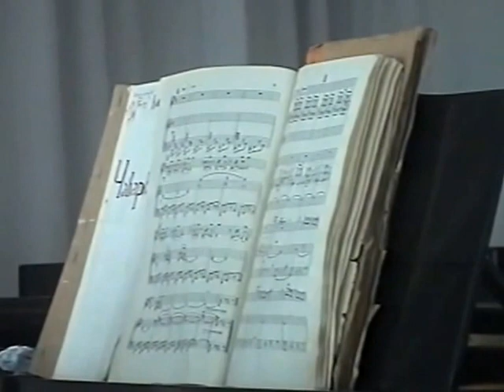Togrul Asadullayev kamancha-kamança Hacı Xanməmmədov "Konsert" 2 hisse